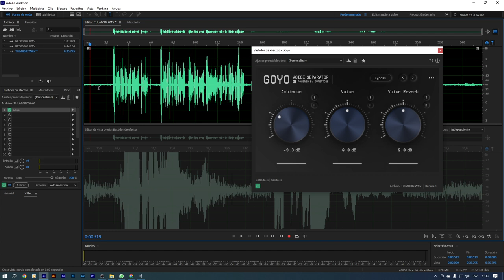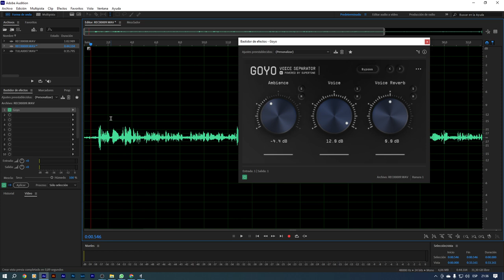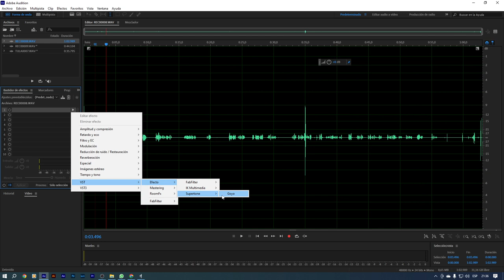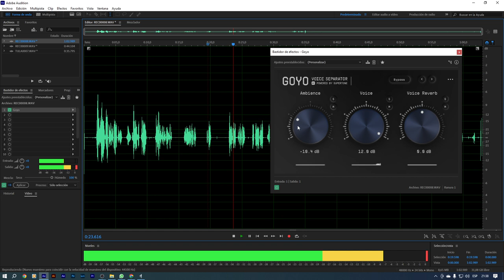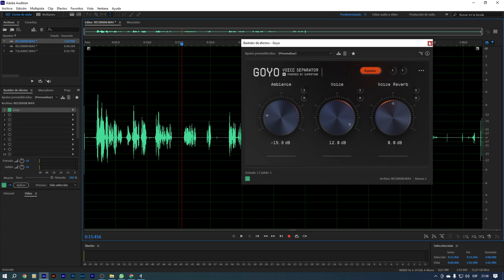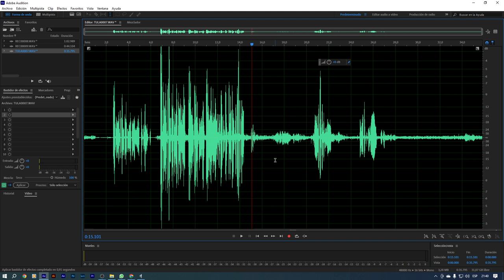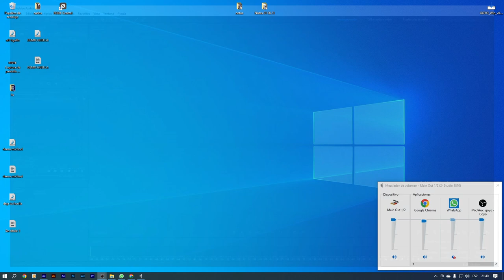El plugin ¡Gratis! Goyo ¿MEJORA TU VOZ?